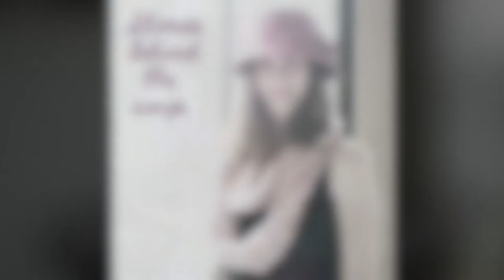Story behind the song Downpour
This is the story the Cassia Dawn original song, "Downpour," off of her latest EP, "Let Me Hear the Music."